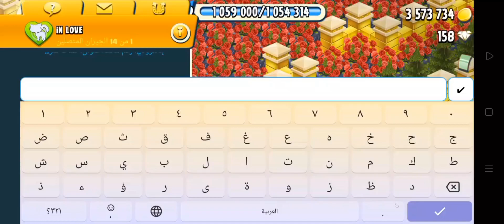هاي داي .. تنزيل ماكينة الكاب كيك 😍 مركز الاول ديربي القوة وحصد الجوائز 💪 Hay Day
لمتابعتي على Instagram! اسم المستخدم: rnooo_jar